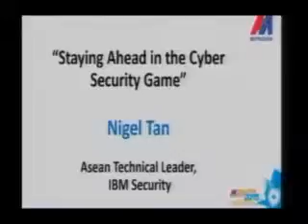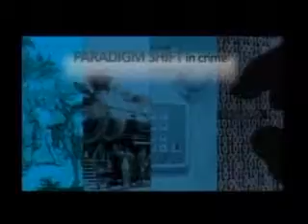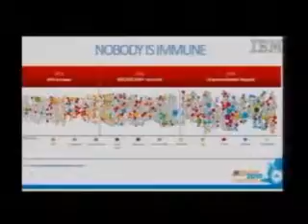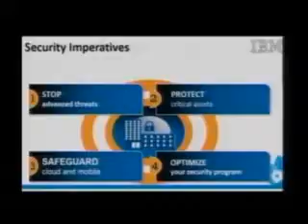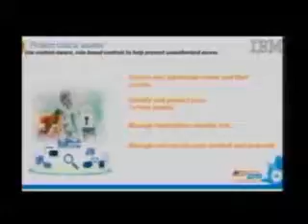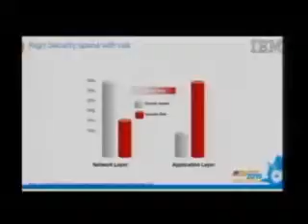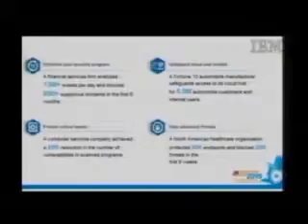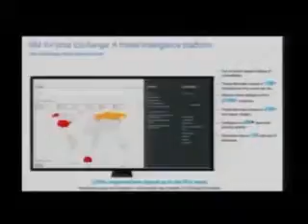Metrodata Solution Day 2015 Keynotes IBM